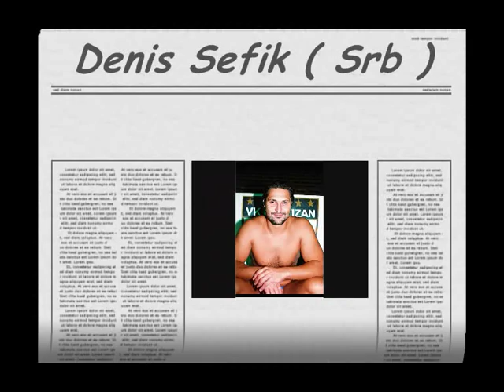Denis Sefik ( SRB ) Waterpolo Goalkeeper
Denis Sefik waterpolo goalkeeper serbia